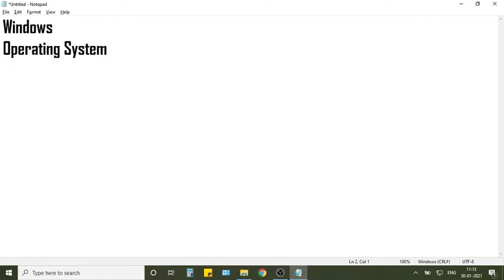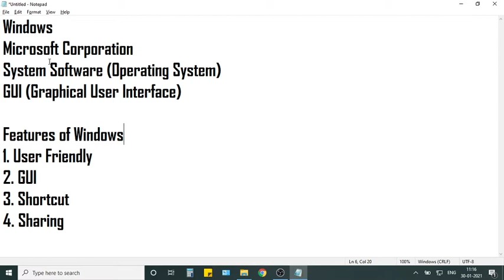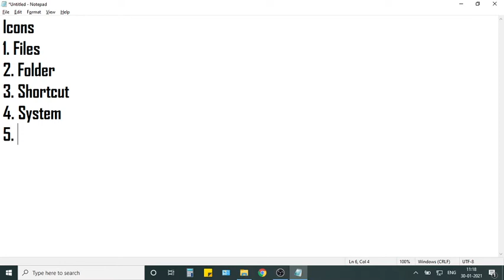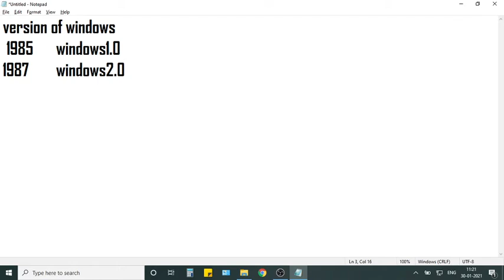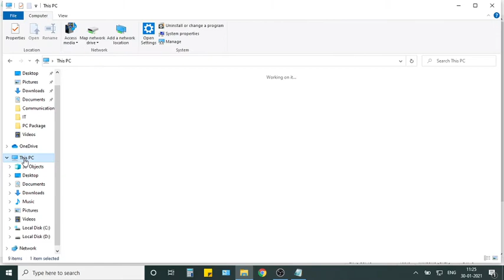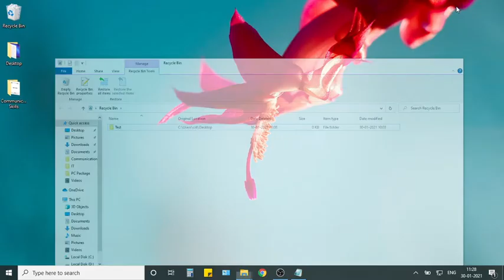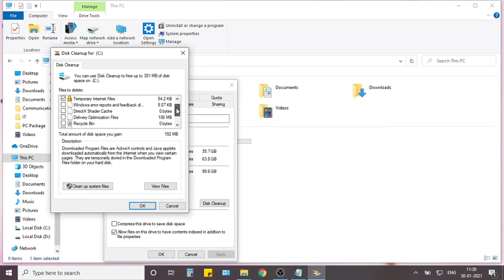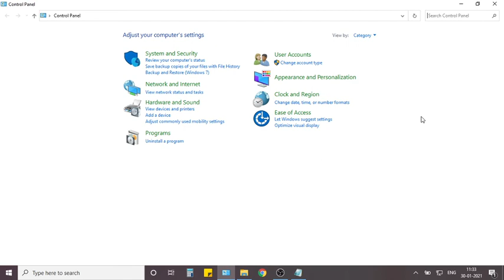MCRPV DCA/PGDCA First Semster PC Package